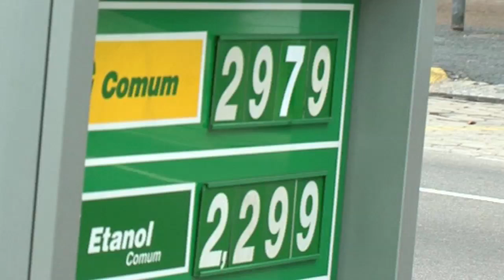Bioethanol - Periodic Table of Videos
Another video from our recent trip to Brazil - this time discussing the country's famed use of bioethanol as fuel.

The Professor finds everything is not as he expected.